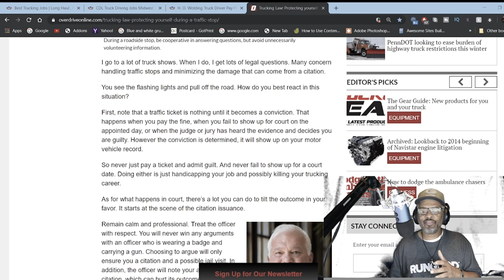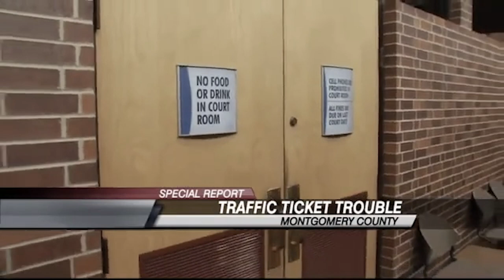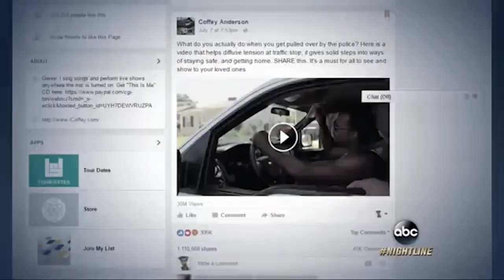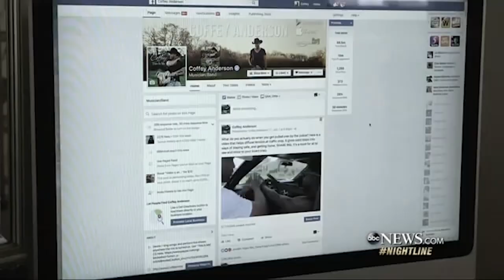What to Do When You Get Pulled Over by the Police | On The 30 10/29\2019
Acknowledge the officer by turning on flashers.
Pull over to a safe area.
Stay in the car.
Turn off engine, roll down window, and turn on your dome lights.
Stay calm.
Stay still and keep your hands on the steering wheel.
If you plan on fighting your ticket, keep answers short and don’t directly admit wrongdoing.
But sometimes, saying “I’m sorry” works.
Wait for the officer to ask for your documents.
If you’re carrying a gun, let the officer know.
Return hands to the steering wheel.
Be civil.
You don’t have to consent to a search.
Don’t argue.
Be safe when merging back into traffic.